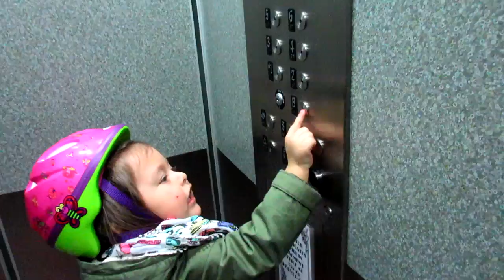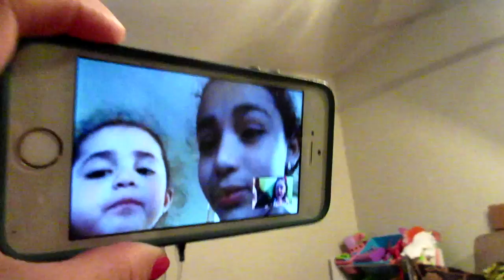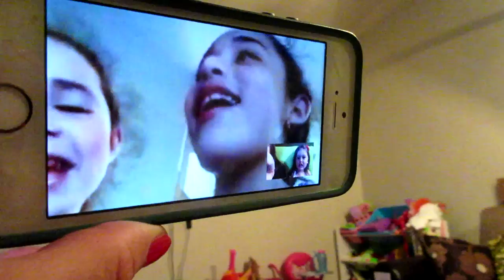A Twin!? (4.6.15 - Day 476) daily vlog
BT loves BetsyV + Z meets her twin + obsessed with minions+ lasagna taste like @Dawn soap